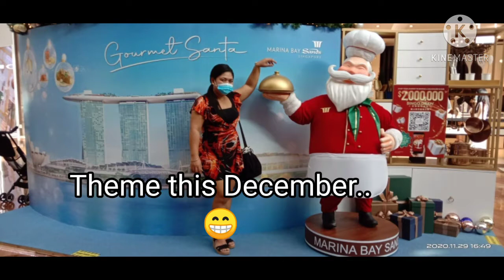A Walking Christmas Tree | 2 Ladies in a Bamboo Stilts Game | Marina Bay Sand | Singapore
while having fun taking pictures inside the mall.. We notice something unusual.
Too Fun to see this.. First time a saw this kind of things..
Let's go guys. Join us with my friend Lilian.